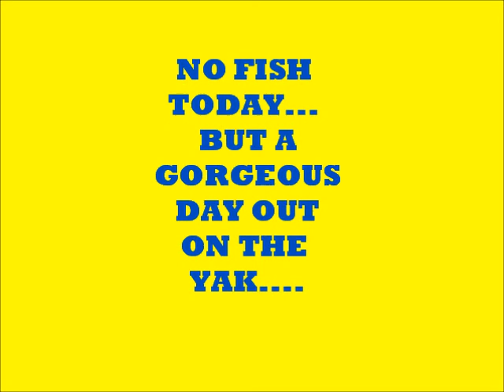KAYAK FLUKE FISHING IN RHODE ISLAND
A BRIEF INTRO TO FLUKE FISHING FROM A KAYAK...AND ONE OF MANY SETUPS AND RIGS YOU CAN USE.